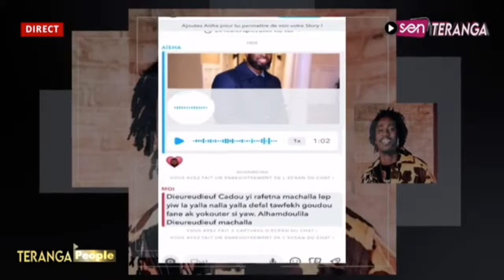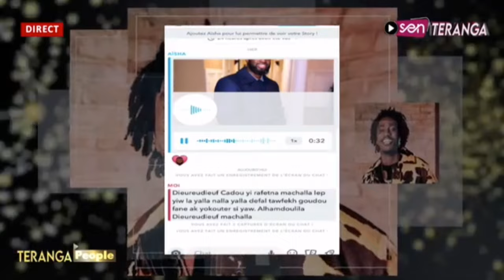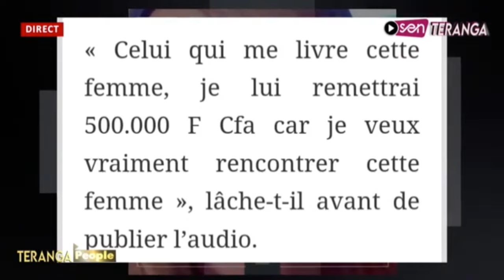Kawteef - No Face l'ex mari de Mia Guissè insulté attaqué et humilier dans un audio fuité...